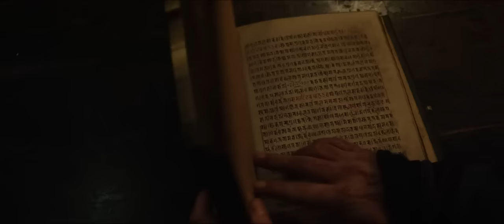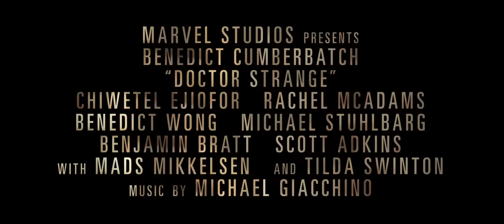Doctor Strange (2016) 奇異博士 預告片2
科幻／超級英雄／Marvel Studio出品
導演: Scott Derrickson
主演: Benedict Cumberbatch
全面啟動豪華版？